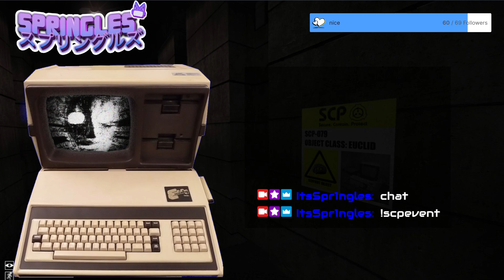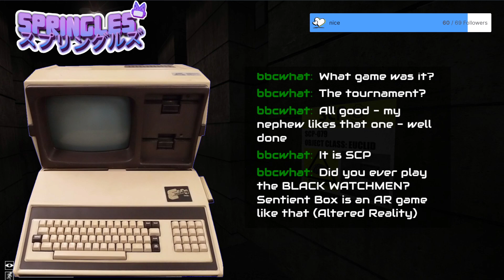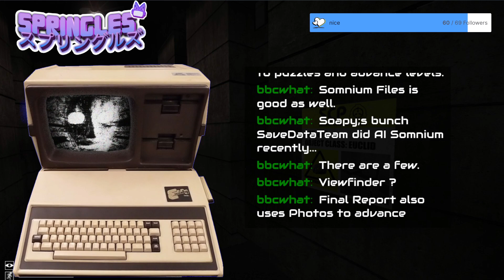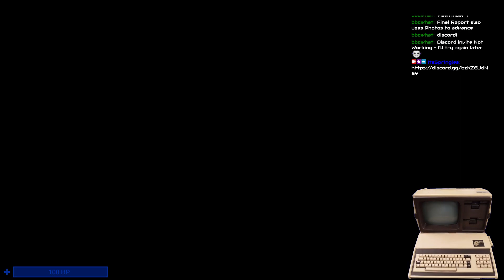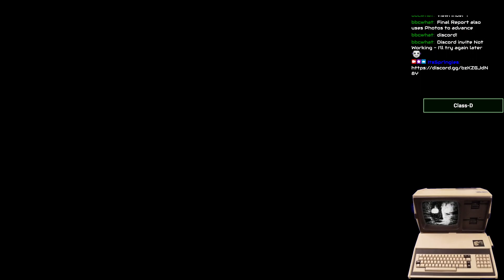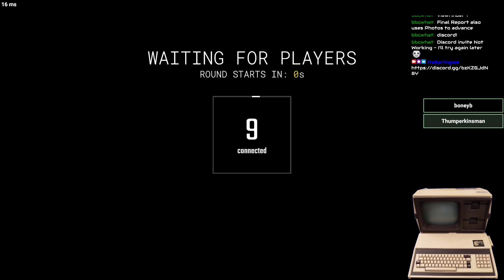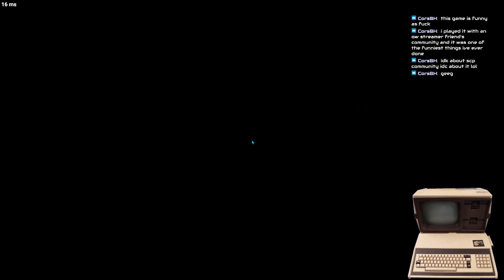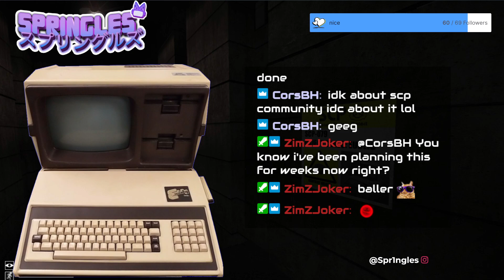SCP: STREAMER LABORATORY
★彡 Hey, hey! This stream was originally streamed on the 28th of November 2023. In this stream, I collaborated with a bunch of my friends and played SCP: Secret Laboratory!